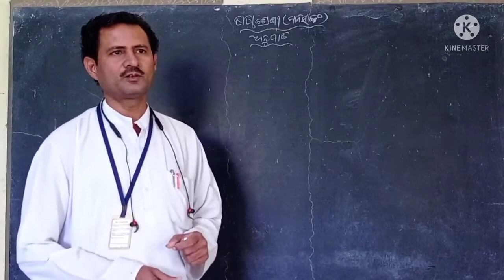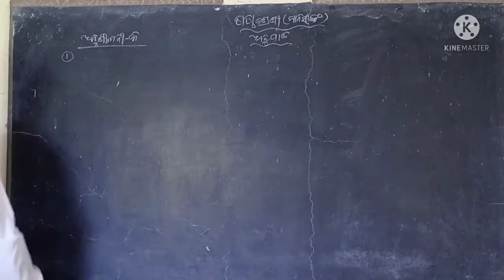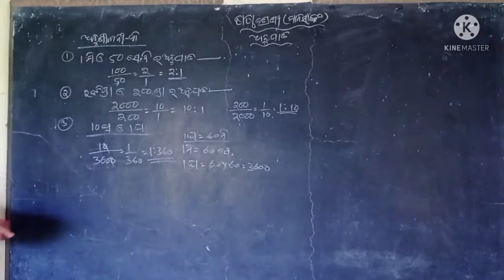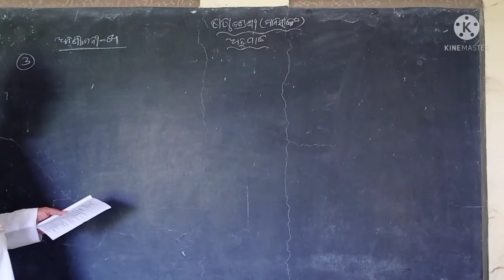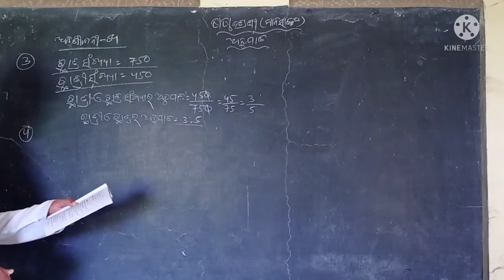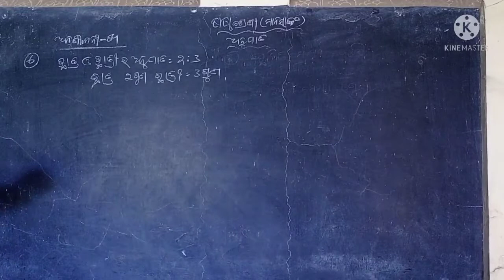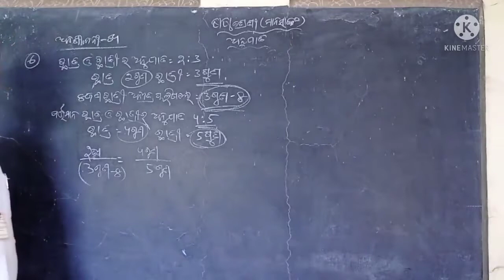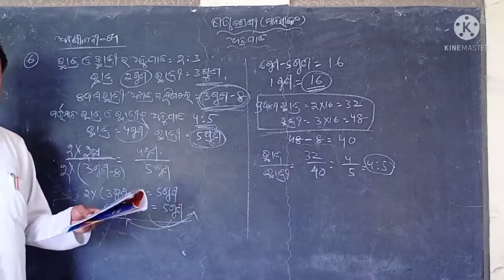CLASS VI,MANASANKAANUPATA CODE VI MNSK NEW 2